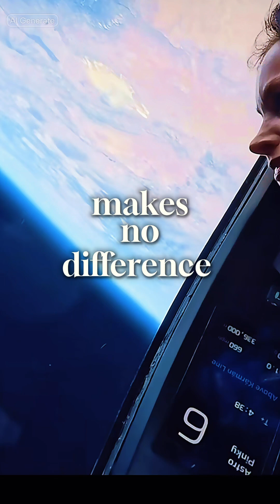Blue Origin NS-31 Capsule Door Opening Gone Wrong The Space Gal Steps In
They know this needs explanation but is it too late?